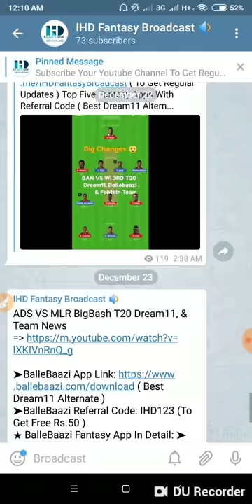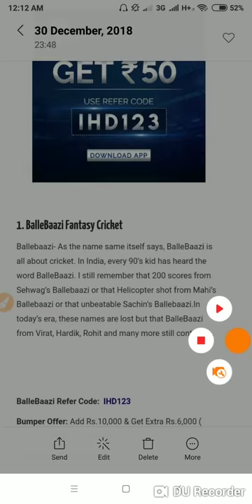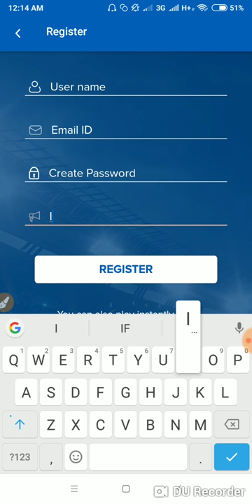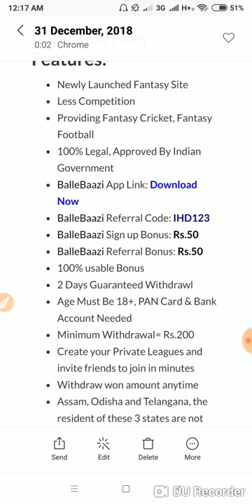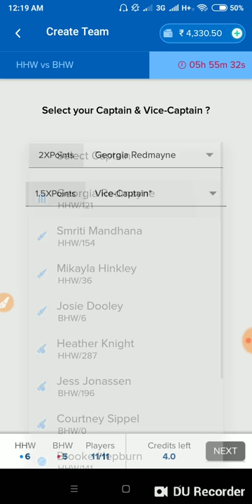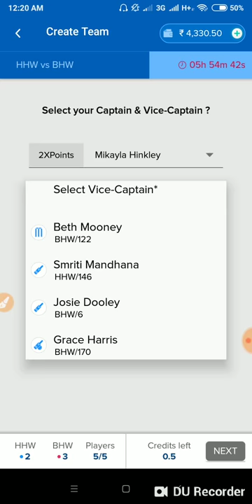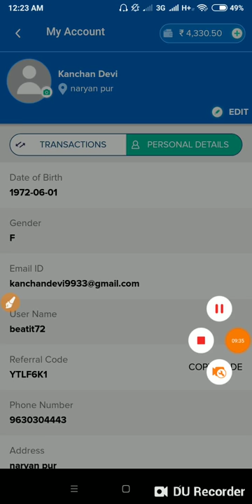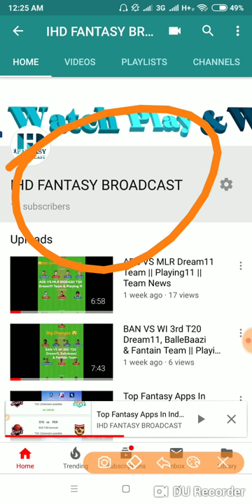BalleBaazi App New Promo Code: IHD123 | BalleBaazi Referral Code | BalleBaazi Fantasy Cricket App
➤BalleBaazi Referral Code: IHD123 (To Get Free Rs.50 )
➤BalleBaazi Signup Bonus: Rs.50
➤BalleBaazi Referral Bonus: Rs.50
➤Minimu Withdrawl: Rs.200

*** BalleBaazi Key Features: ***
★Newly Launched Fantasy Site, Less Competition
★Providing Fantasy Cricket, Fantasy Football
★100% Legal, Approved By Indian Government
★BalleBaazi Referral Code: IHD123
★100% usable Bonus, 2 Days Guaranteed Withdrawl
★Age Must Be 18+, PAN Card & Bank Account Needed

Ballebaazi New Fantasy App | Best Dream11 Alternate

What is Ballebaazi Fantasy Cricket?
Ballebaazi- As the name same itself says, BalleBaazi is all about cricket. In India, every 90’s kid has heard the word BalleBaazi. I still remember that 200 scores from Sehwag’s Ballebaazi or that Helicopter shot from Mahi’s Ballebaazi or that unbeatable Sachin’s Ballebaazi.In today’s era, these name
Fantasy cricket or any other team sport involves the skill of choosing the best team within the two opposing squads. Each team is given a budget of  X points and X stays constant generally being 100 points/credits. In Ballebaazi you can Play three different style of leagues Classic Fantasy, Batting And Bowling Fantasy and also you can play these leagues by Referring Your Friends With BalleBaazi Referral Code…

How to Play Classic Fantasy At BalleBaazi?
Select 11 players from the two squads
You can select a maximum of 7 players from one squad.
You can utilize a maximum of 100 credits.
Select Captain  & Vice-captain.
Join leagues and Win money
Each run will contribute to your total of points and the captain and vice-captain will be compensated @2x and 1.5x respectively on the basis of points won by an individual.

How to Play Batting Fantasy In BalleBaazi
Choose 5 players from the two squads which you think will score the most runs.
You can select a maximum of 3 players from one squad.
You can utilize maximum of 45 credits.
Select Captain and Vice Captain
Join Batting leagues & Win money.
Each run will contribute to your total of points and the captain and vice-captain will be compensated @2x and 1.5x respectively on the basis of runs scored by an individual.

Please Note: Batting fantasy will have no other bonus points based on fielding and bowling

How to play Bowling Fantasy In BalleBaazi
   Choose 5 players from the two squads who you think will take most wickets.
   You can utilize maximum 45 credits.
   Join Bowling leagues & Win money.
Wickets will be the major contributor for points in this category of micro fantasy. Captain and vice-captain selected will be compensated @2x and 1.5x respectively.